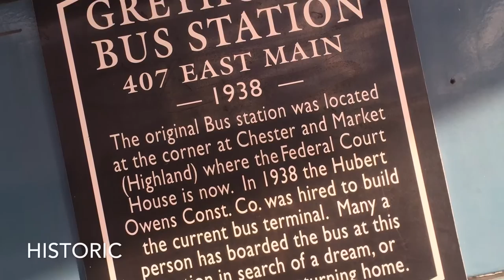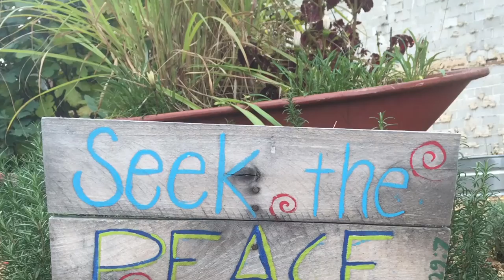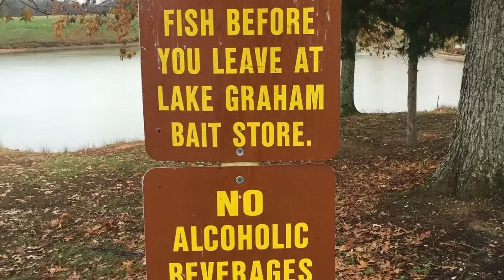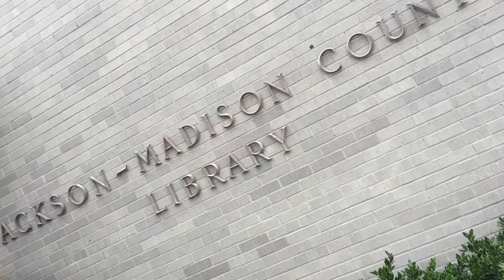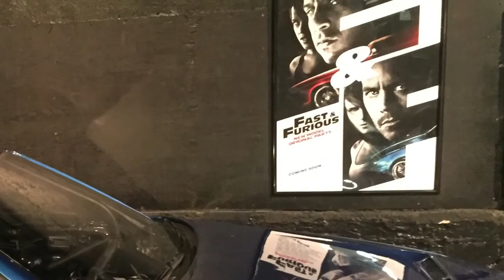Meerkat Movie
My Town - LJ2015